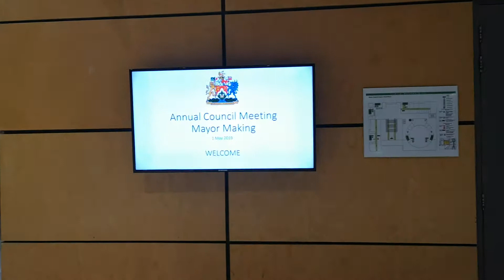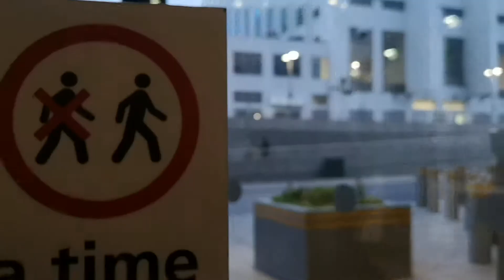London Borough of Brent building